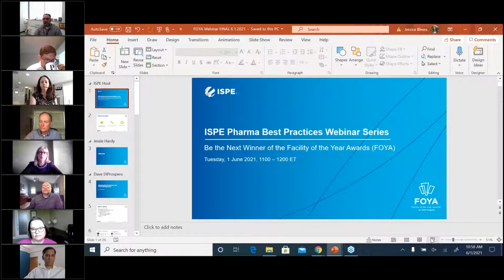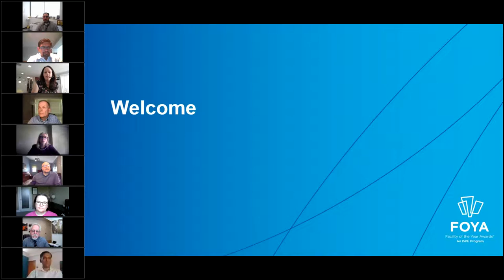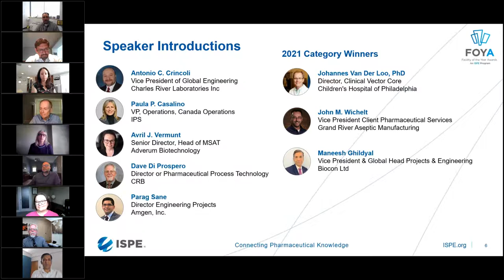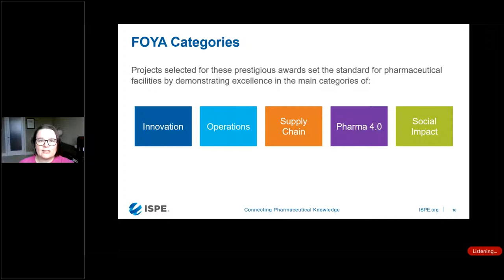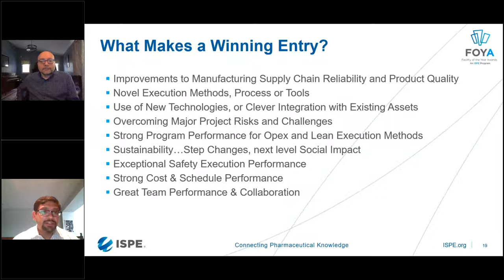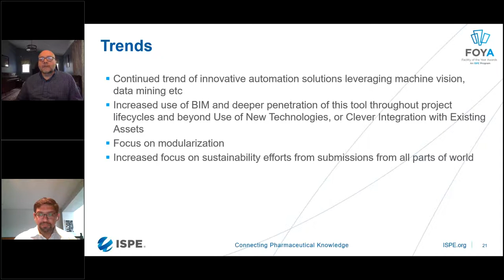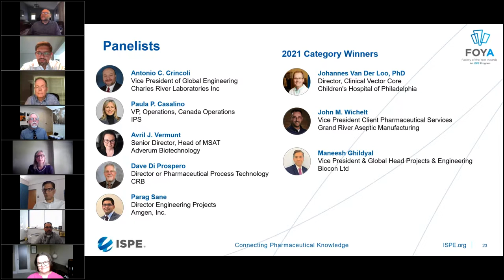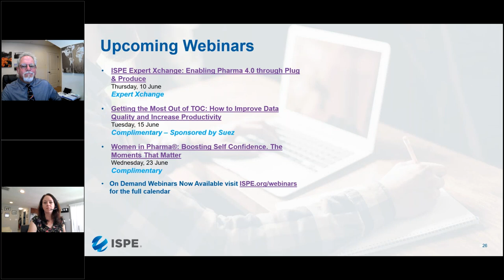Webinar Be the Next Winner of the Facility of the Year Awards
Get an inside sneak peek into the Facility of the Year Awards (FOYA) program. The Facility of the Year Awards is the premier global awards program recognizing innovation and creativity in manufacturing facilities serving the pharmaceutical industry. The award-winning projects selected by the Facility of the Year Awards program set the standard for pharmaceutical facilities of the future by demonstrating excellence in facility design, construction, and operations.